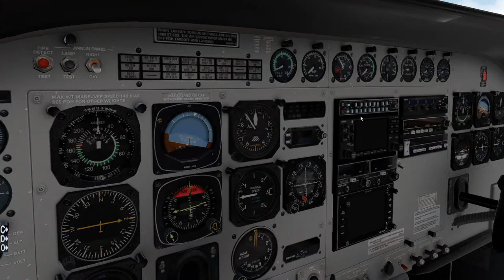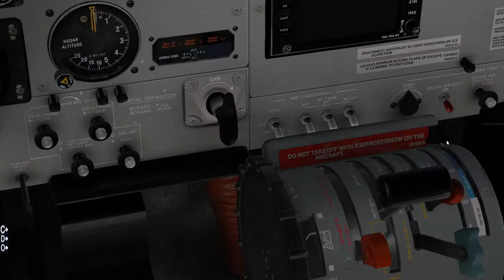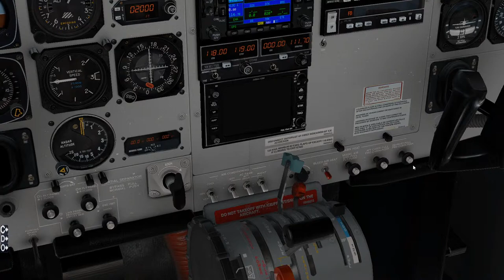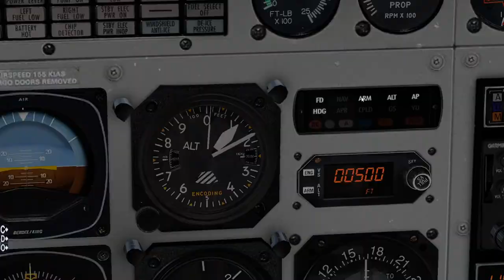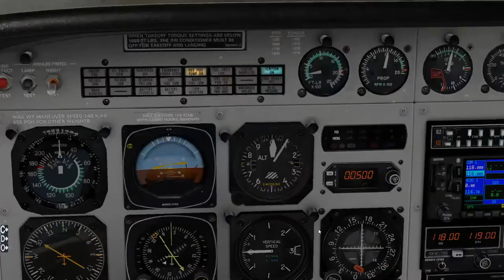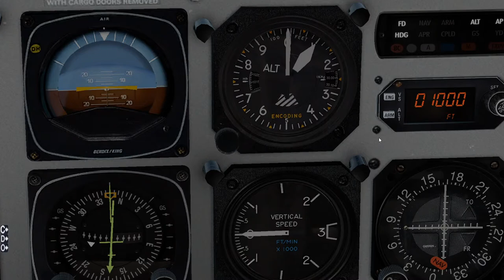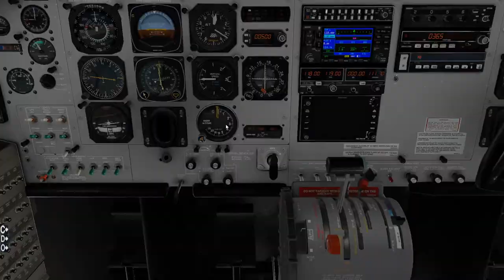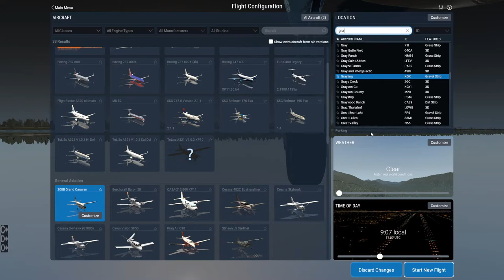X Plane 11 | Ryan Air, Inc. (Alaska) | RYA910 | PANI-PAHC-PANV-PAGX-PAHX-PANI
Welcome to Ryan Air Services! Today we will be flying Flight #910 in the Cessna 208B.